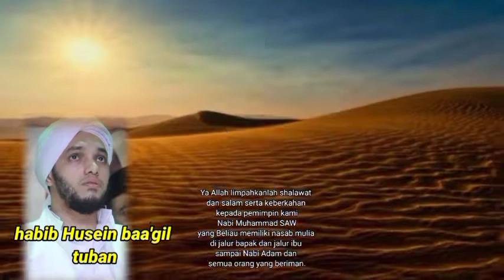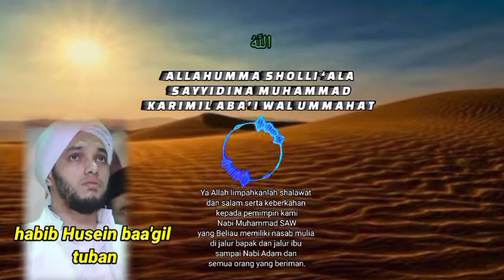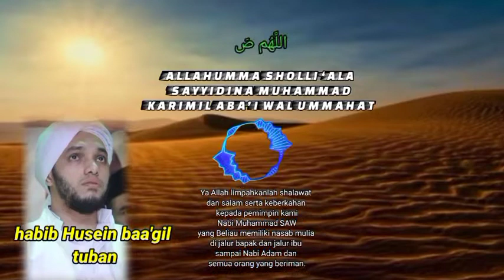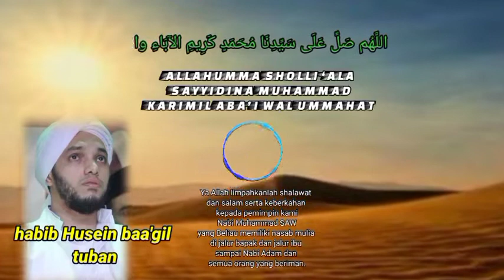sholawat pelunas hutang💰cukup dengarkan❗ijazah habib ba'agil tuban 1jam⏱️ nonstop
اللَّهُم صَلِّ  عَلَى سَيِّدِنَا مُحَمَدٍ كَرِيمِ الآبَاءِ والأُمَّهَاتِ
ALLAHUMMA SHOLLI  ‘ALA SAYYIDINA MUHAMMADIN KARIMIL ABA’I WAL UMMAHAT

Artinya: Ya Allah limpahkanlah shalawat dan salam serta keberkahan kepada pemimpin kami Nabi Muhammad SAW yang Beliau memiliki nasab mulia di jalur bapak dan jalur ibu sampai Nabi Adam dan semua orang yang beriman.